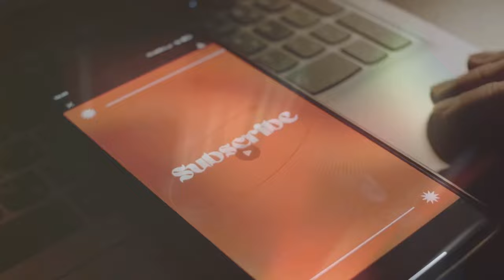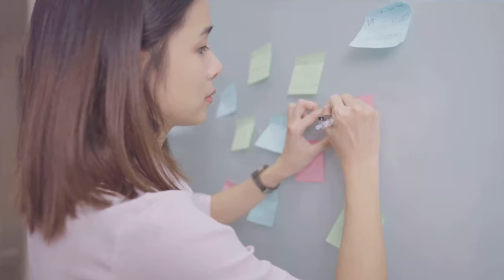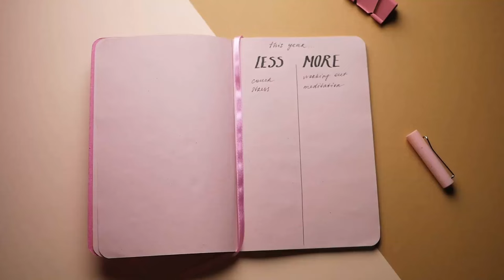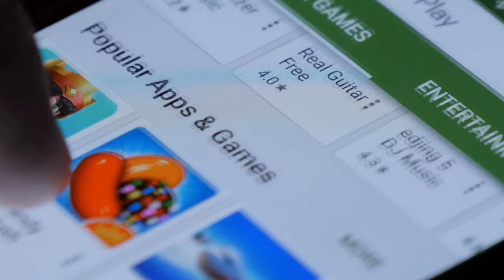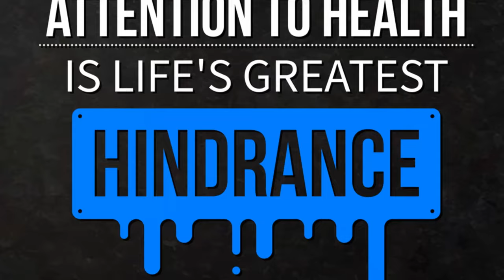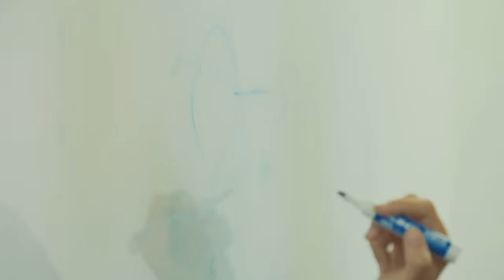How to get more things done in a day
More Done in a Day: 10 Productivity Hacks You Need to Try!

Feeling overwhelmed with your daily tasks? 🚀 Transform your routine with these 10 powerful tips to boost your productivity! In this video, we'll show you how to plan effectively, prioritize tasks, and eliminate distractions, so you can achieve more every day. Don't let time slip away—reclaim your moments and turn them into productivity gold. 🌟